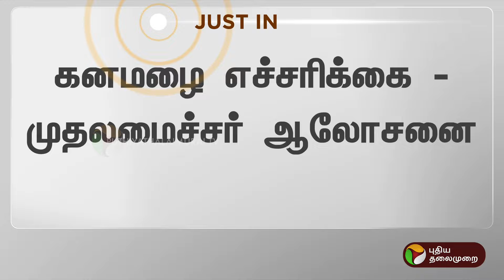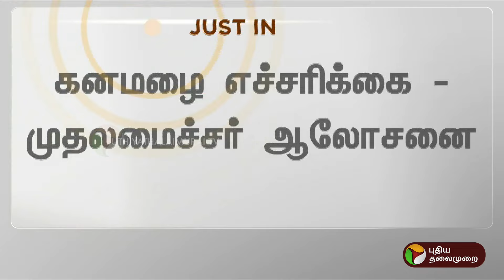BREAKING: கனமழை எச்சரிக்கை - முதலமைச்சர் ஆலோசனை | PTT